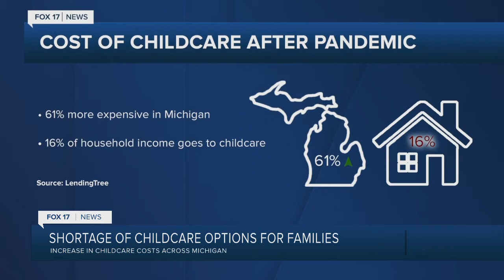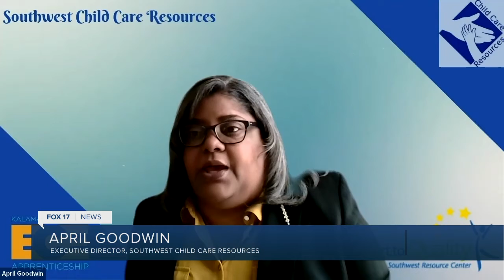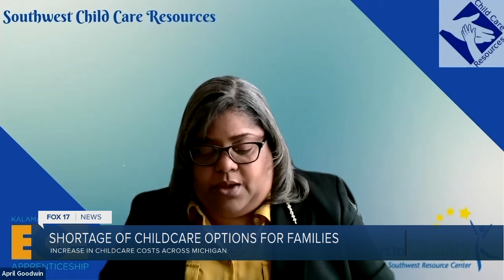Shortages of childcare options for families